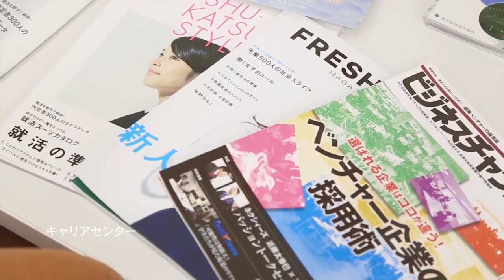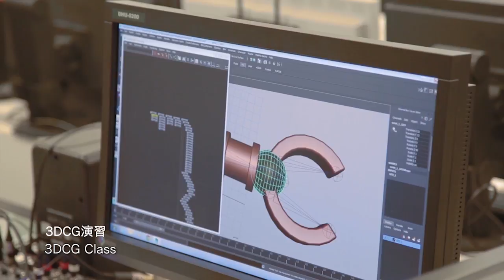About Digital Hollywood University｜DHU (Tokyo, Japan)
Located in the heart of Tokyo, the undergraduate curriculum at DHU allows considerable flexibility that permits each student to maximize their unique potential through the university’s integrated curriculum. DHU offers a 4-year bachelor’s degree in Digital Communication. The content of this field of study includes digital expression basics such as :
・3DCG・VFX
・Movie
・Anime,
・Media art
・Web design・development
・Graphic design
・Game・programming
・Advertising・PR・business.